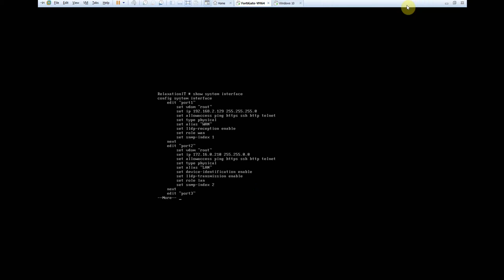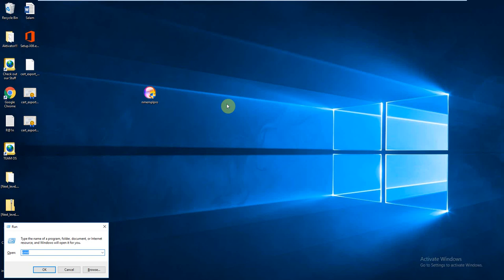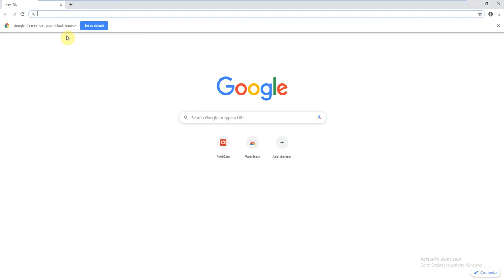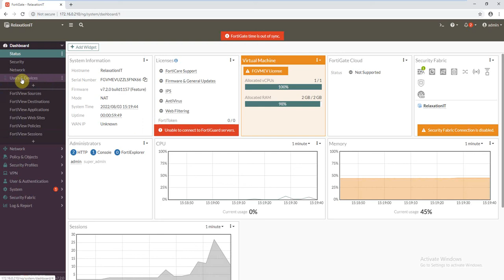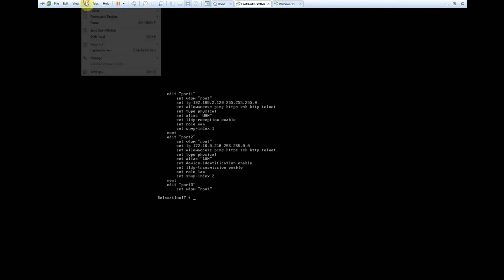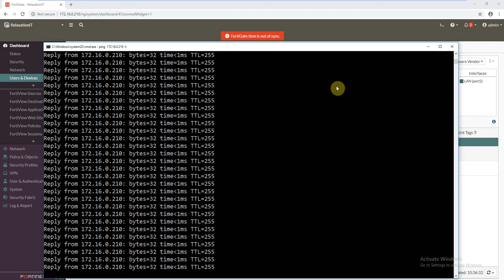Fortigate Firewall Client Configuration | Part 4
Fortigate Firewall Client Configuration | Part 4. Fortigate as ssl vpn client,
fortigate ssl vpn configuration step by step, please set the default portal for all other users/groups in the authentication/portal mapping, fortigate ssl vpn client download, fortigate ssl vpn split tunneling, fortinet vpn client, forticlient vpn configuration, site to site ssl vpn fortigate.